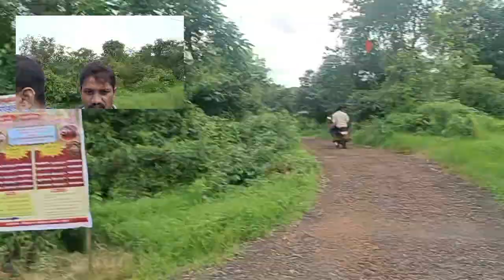सौंदल गाव आणि तिथली बाजारपेठ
बैलजोडी शर्यत भाग 2